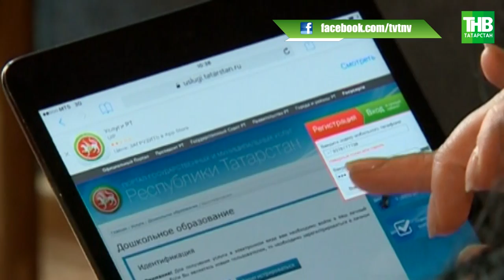Переписать и сверить | ТНВ